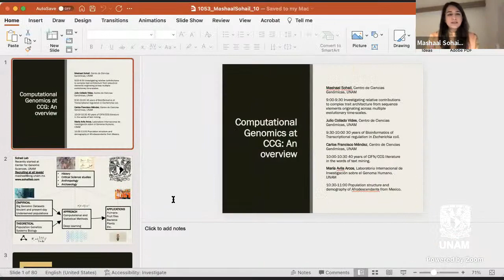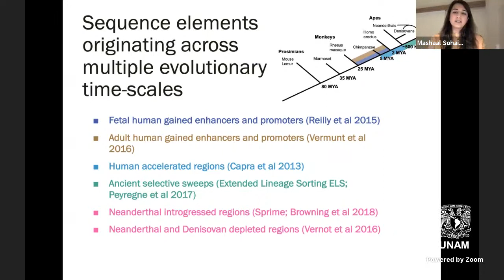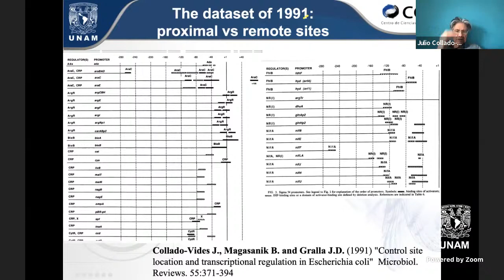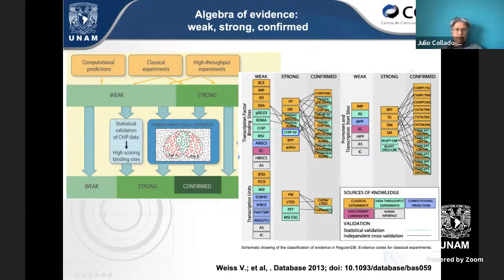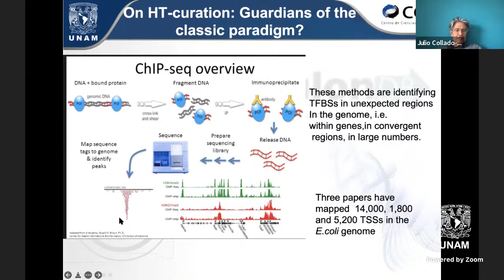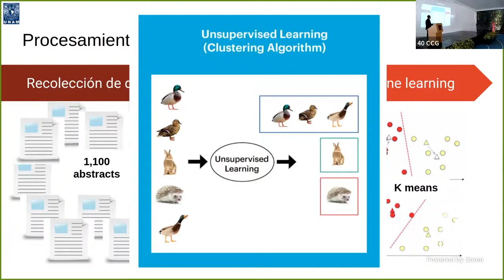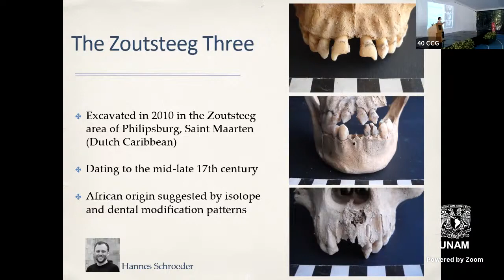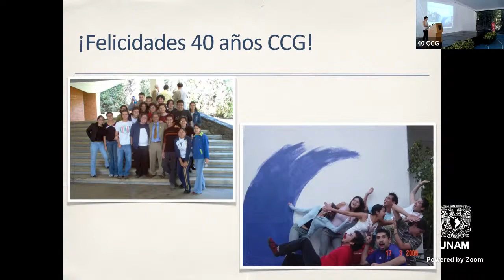Simposio aniversario 40 del CCG (24 marzo 2022 - Parte 1)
Computational Genomics at CCG: An overview
Chairperson: Mashaal Sohail

Speakers:
- Investigating relative contributions to complex trait architecture from sequence elements originating across multiple evolution time-scales. Mashaal Sohail, Centro de Ciencias Genómicas, UNAM
- Bioinformatics of gene regulation. Julio Collado Vides, Centro de Ciencias Genómicas, UNAM
- 40 years of CIFN/CCG literature in the words of text mining. Carlos Francisco Méndez, Centro de Ciencias Genómicas, UNAM
- Population structure and demography of Afrodescendants from Mexico.
María Avila Arcos, Laboratorio Internacional de Investigación sobre el Genoma Humano, UNAM